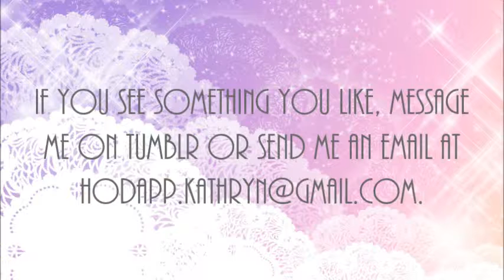Monster High Trades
I am a horrible person... BUT I STILL LOVE YOU GUYS I SWEAR

Check out Jayn's music! It's amazing!